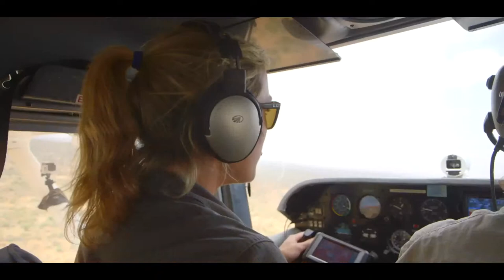Crista Cullen - DISAPPEARING TRIBES ENDANGERED LIVES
Crista's homeland of Kenya, to illustrate the Watha tribe - a short film to show some of their heritage and traditions.